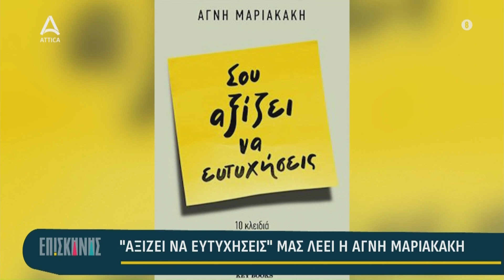Η Αγνή Μαριακάκη μας λέει "αξίζει να ευτυχήσεις" | ATTICA TV